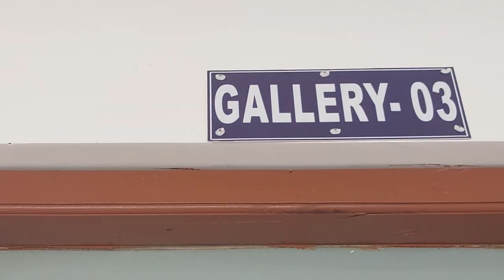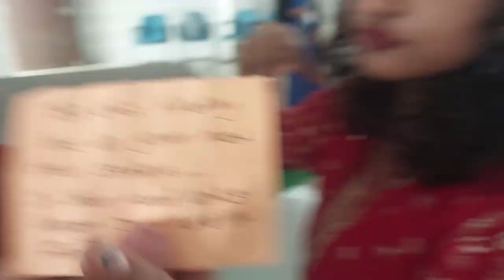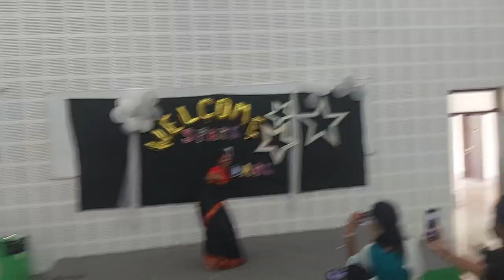Fresher's Party Celebrated in English Department of N.C. (Autonomous) College,Jajpur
HELLO YOU TUBE FAMILY I AM DIPTESH KUMAR DAS FROM ODISHA AND I CAN PROVIDE YOU BEST VIDEOS WHICH YOU WANTS SO PLEASE SUPORT ME GUY'S

THIS VIDEO IS ALL ABOUT THE WELCOME CEREMONY OF ENGLISH DEPARTMENT IN N.C AUTONOMOUS COLLEGE. 2024

A grand welcome ceremony was conducted by the PG 2nd year, +3 3rd Year and +3 2nd year students.

This video contains the memories of enjoyment 😉

Don't take anything on your heart or mind if anything feels awkward.

Videography - Diptesh Kumar Das and Smruti ranjan Mallik.

Editing - Diptesh Kumar Das.

Bye *)